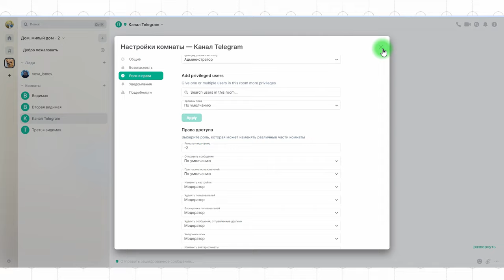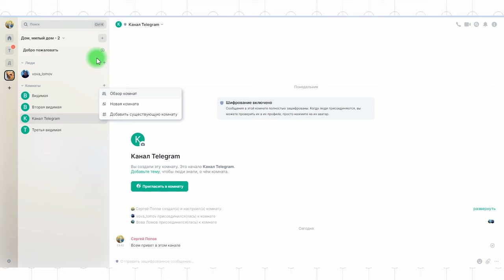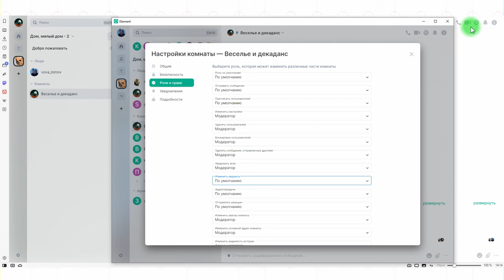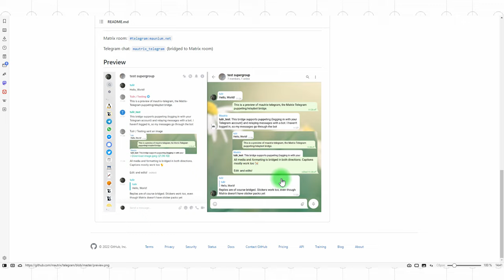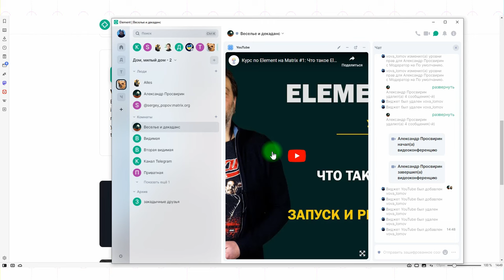Курс по Element на Matrix #7: Звонки и видеоконференции в Element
Звонки и видеоконференции один на один в Element осуществляются штатными средствами и в целом ничем не отличаются от звонков в других мессенджерах. А вот звонки на трех и более человек реализованы посредством интеграции со сторонним приложением Jitsi и выводятся в Element виджетом. Поэтому мы также коснемся темы виджетов и мостов.

Element – это мессенджер. Более точно – корпоративный мессенджер. Еще более точно – бесплатный корпоративный мессенджер, работающий на проколе Matrix. Element называют эталонным в реализации этого протокола.

А сам Matrix – это во многом эталон протокола мгновенного обмена сообщениям, поскольку это Open Source с упором на защиту, шифрование и конфиденциальность который делает ставку на федеративное устройство сети, а не на закрытое проприетарное сообщество.